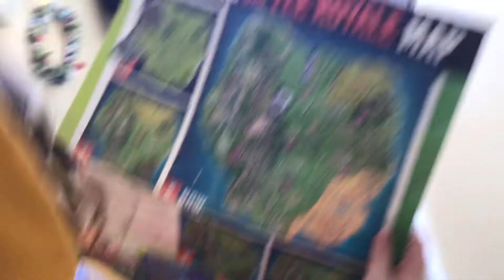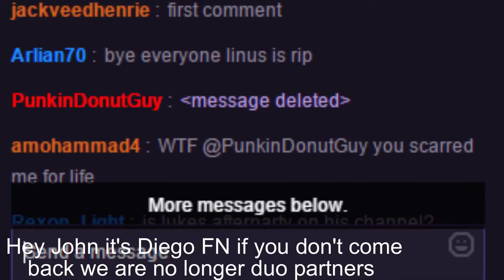Fortnite Pro Goes To War... (skit)